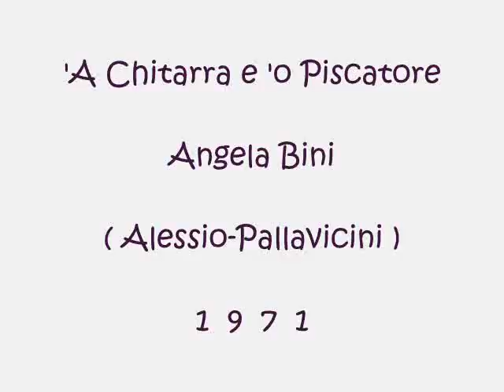'A Chitarra e 'o Piscatore - Angela Bini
Pallavicini - Alessio 1971